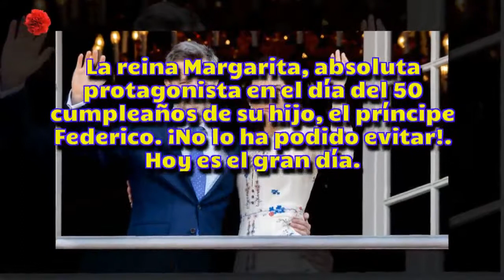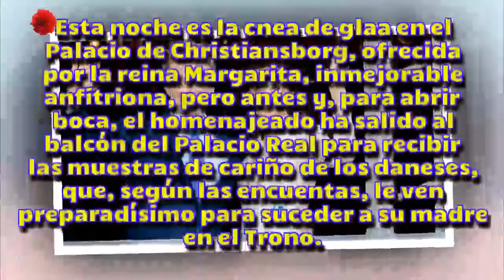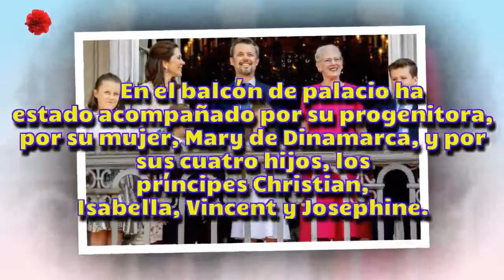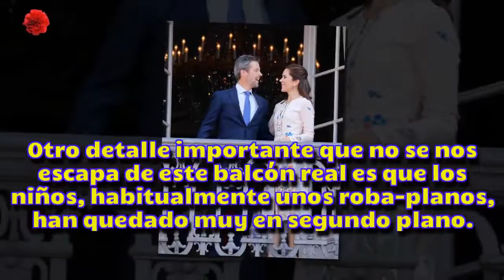[HD] Mary de Dinamarca, eclipsada por su suegra en el 'balcón real' - Noticias del Clavel rojo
Mary de Dinamarca, eclipsada por su suegra en el 'balcón real'